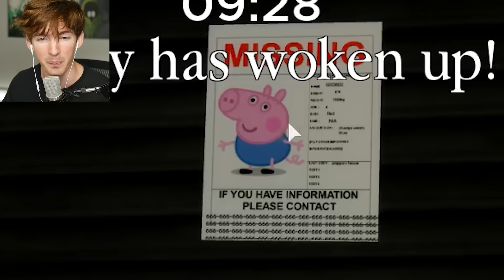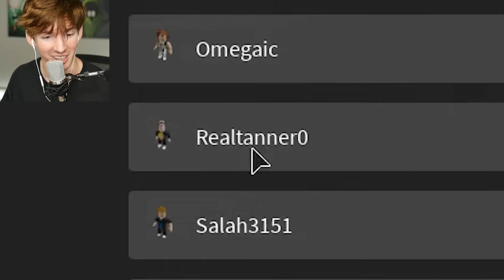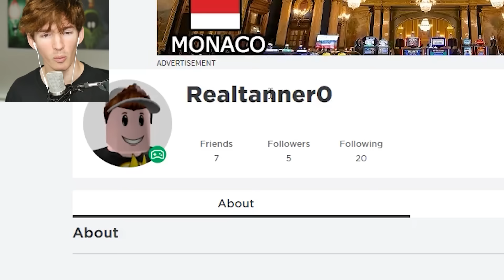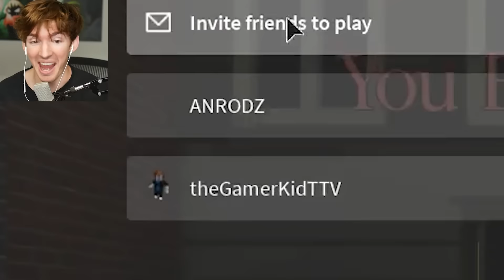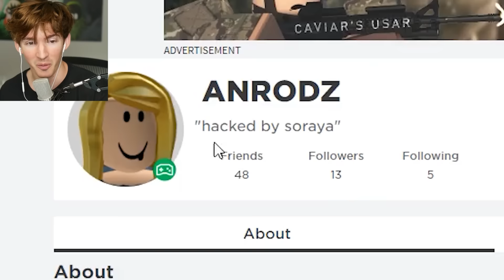Roblox PIGGY the end...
Today I play Roblox Piggy’s newest chapter 3... the gallery. This one was actually pretty hard because everything is so close together so you gotta go against someone pretty bad as the piggy or your gonna get stomped buster.